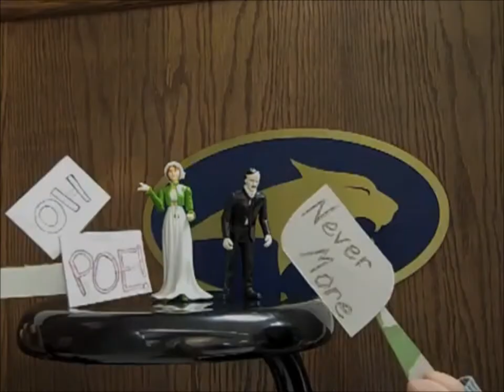MSU Library: Adventures with Austen & Poe in "Where are the Bathrooms"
Join Austen and Poe as they venture though Montana State University (MSU) Renne Library to find the bathrooms located in the Basement, 2nd Floor, and 3rd Floor.